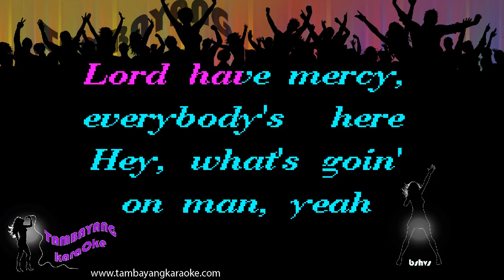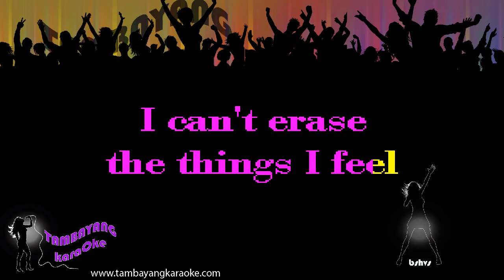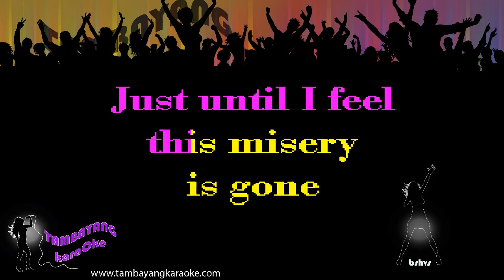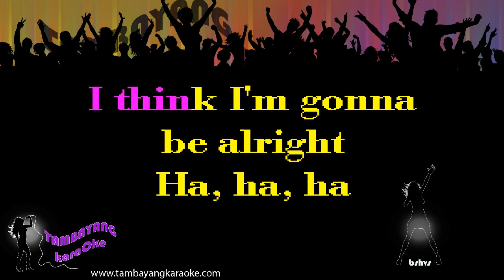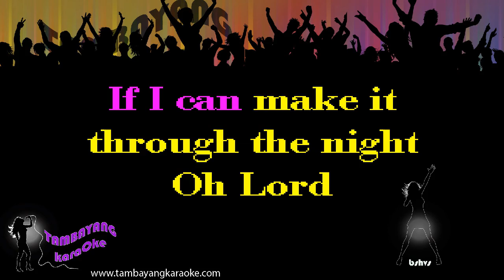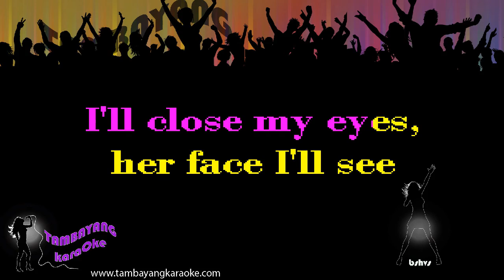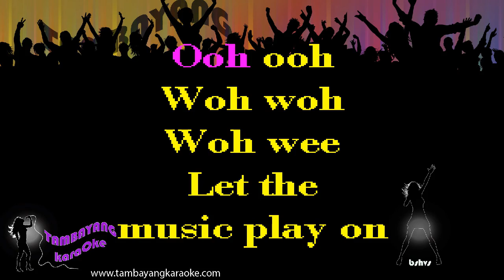Let The Music Play by Barry White